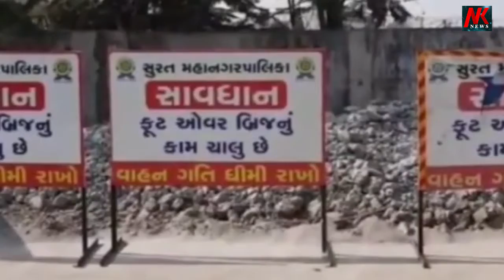સુરતનાં અઠવાગેટ વિસ્તારમાં અધૂરા ફ્રુટ ઓવરબ્રિજ ને સાત વર્ષ બાદ રાતોરાત તોડી પાડતાં વિવાદ સર્જાયો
સુરત શહેરનાં અઠવાગેટ વિસ્તારમાં આવેલા મહાવીર હોસ્પિટલ ની બહારનાં અધૂરા ફ્રુટ ઓવરબ્રિજ ને સાત વર્ષ બાદ રાતોરાત તોડી પાડતાં વિવાદ સર્જાયો